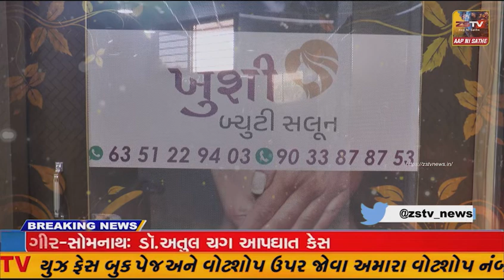માળીયા હાટીના તાલુકાના નવા ગલોદર ખાતે શંકર મંદિર પડી વીજળી